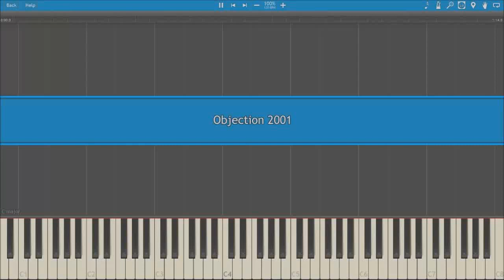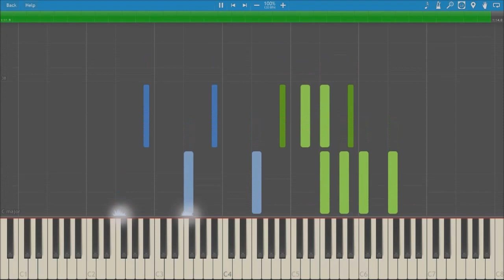Ace Attorney: Objection 2001 (Piano) 逆転裁判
Here is an arrangement I made about a year ago. I understand that it's not very good, however, i would like some constructive criticism so I can improve. I deleted the old video as this one has better audio.

Composers: Masakazu Sugimori, Naoto Tanaka (DS)